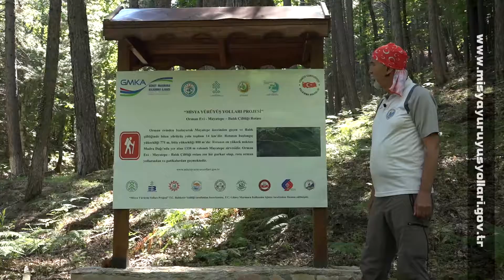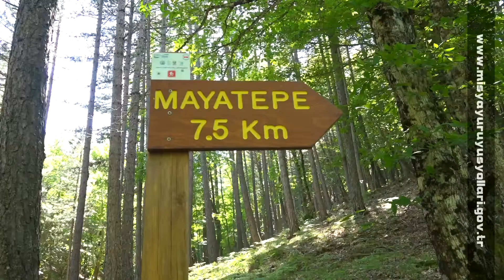İvrindi Yürüyüş Yolu 2 3 Rota Orman Evi Maya Tepe Balık Çiftliği